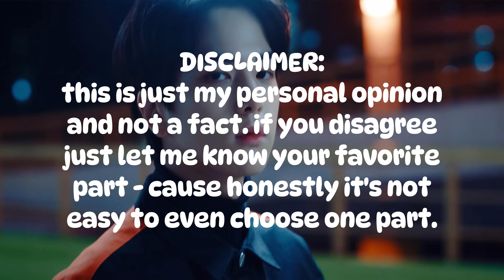the best part of each THE BOYZ song | part 1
hi and welcome back to deobsessed! today's video is about our opinion on the best parts of each the boyz song - this is only part one and the first random half of their songs so be sure to check out part two later on :)

what are your favorite parts of those mentioned songs? do you agree with those picks?